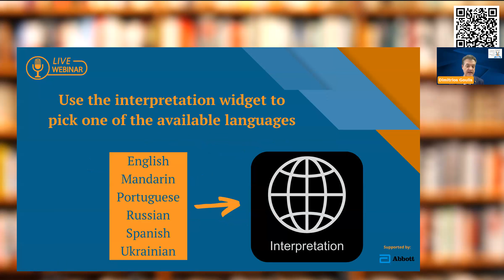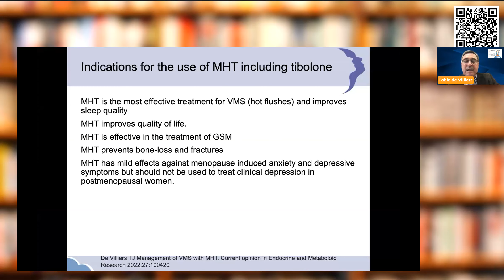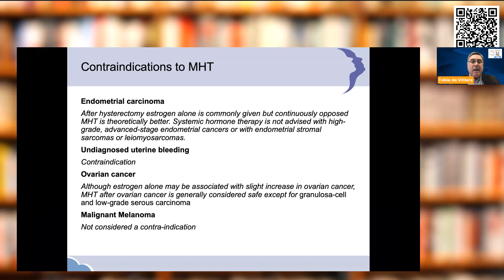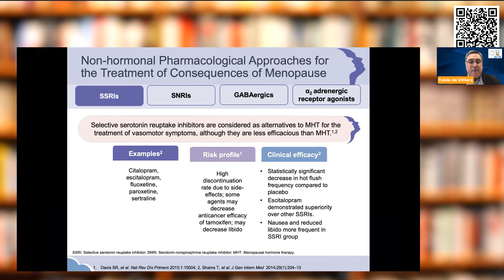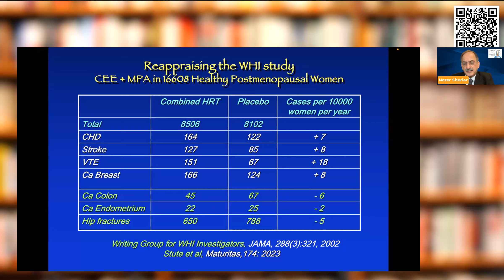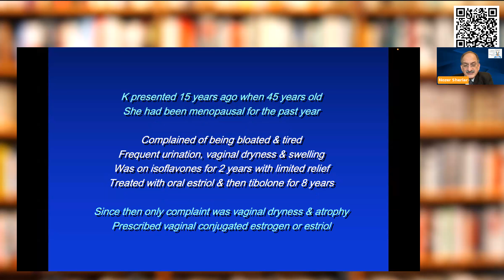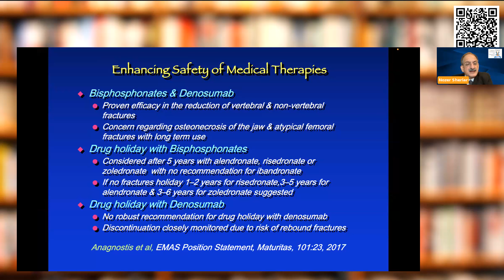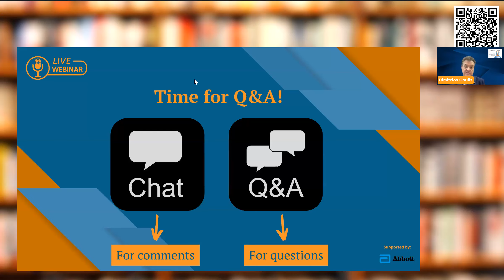Practical Aspects of MHT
Dr Tobie de Villiers
Dr Nozer Sheriar